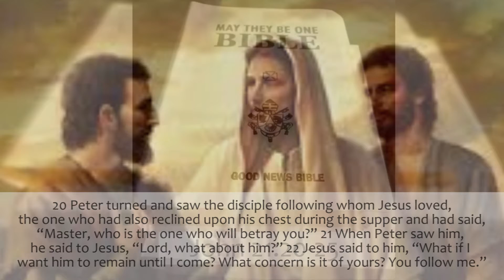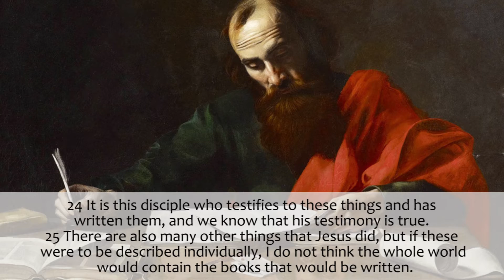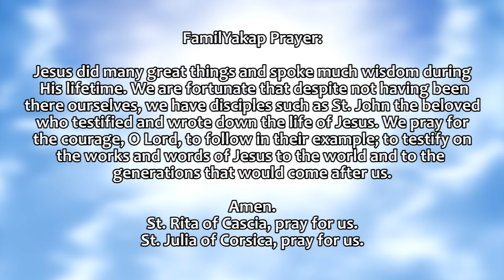Today's FAMILY GOSPEL (A DAILY HABIT) May 22, 2021 by Ann (guest reader)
Happy Easter Season to all!
FamilYakap Food for the Soul Recipe #7 (NOODLE-less PANCIT)

Credits:
Reader: Ann (guest reader)
Video Edit: GP
Director: Ate Angel
Executive Producer: Dad A
Promotions: Mom Rose
Quality Check: Kuya Juan
Prayer: FamilYakap

Love,